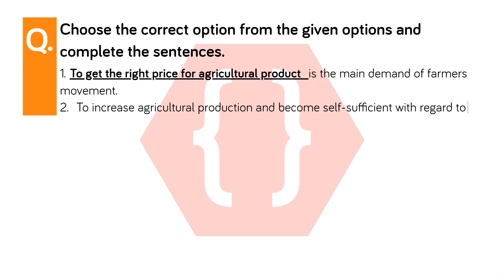Choose the correct option from the given options and complete the sentences. | 10th English Medium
Choose the correct option from the given options and complete the sentences.